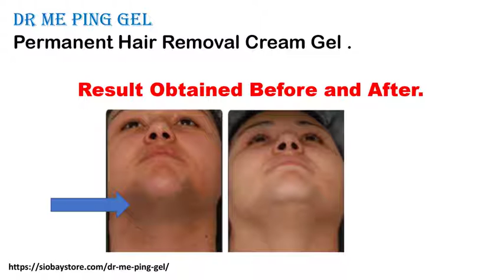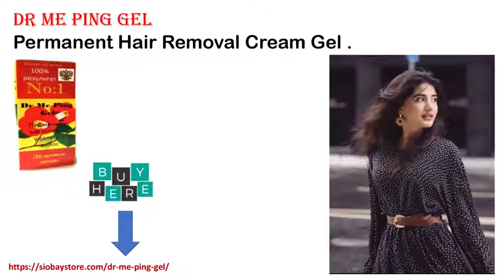Dr Me Ping Gel Permanent Hair Removal Cream For Face Ten Common Useful Perceptions in Gopavaram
Dr Me Ping Gel Permanent Hair Removal an Women’s Natural Hair Removal Cream,Skin friendly Painless formula Hair Remover Cream with Aloe Vera & Vitamin E , Depilatory Cream Special Designed for Women.

Dr Me Ping Gel Permanent Hair Removal an Extra Strength Cream, Upgraded in the ingredients and provide strong effect to remove your unwanted hair. The hair can be removed in as little as 2 Weeks.

 Badvel
Boddecherla
Gopavaram
Brahmanapalle
Gopavaram
Kalvapalle
Lakkavaripalle
North Ramapuram
South Ramapuram

North Ramapuram
South Ramapuram